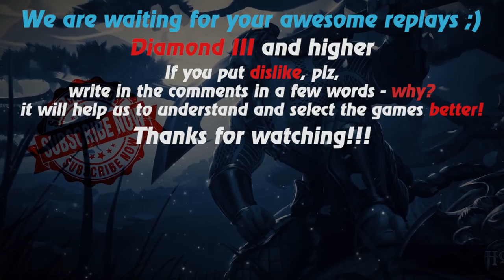HoN replays - Solstice - Immortal - 🇹🇳 Fale701 Legendary II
Watch a new hon replays by Replays HoN team about Solstice, who wins the game, gets immortal & MVP

Game: heroes of newerth, hon
Version: 4.7.9
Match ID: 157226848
Music: At The Lake - Sonne (Rammstein cover)
Music at the end: anthem of Tunisia